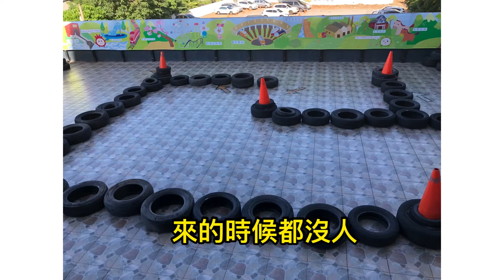跑跑卡丁車 極速賽車 可甩尾 曙光飯店 設施